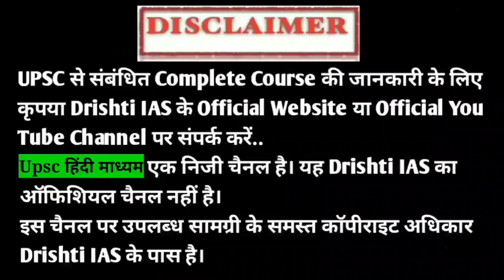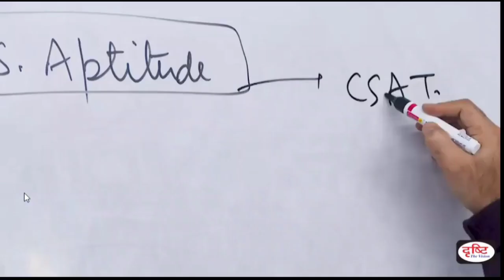सिविल सर्विसेज मे अपटिटूड क्या होता है ! Vikas Divya kirti sir ! Deep World ! ‎@Deepworld303